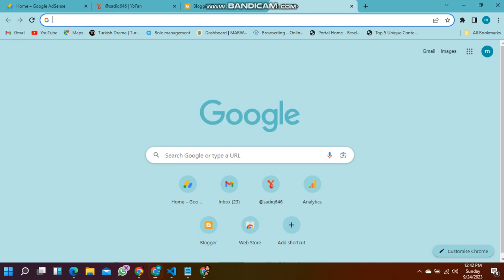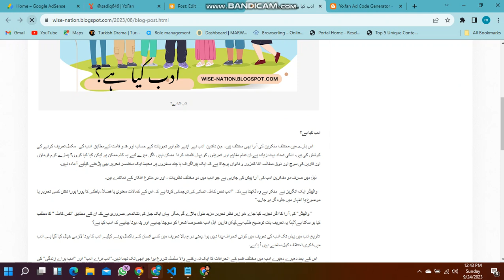Unlocking Earnings: A Step-by-Step Guide to Using the Yo.fan Ad Code Generator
"Step-by-Step Guide: Generate Yo.fan Ad Tags for Maximum Earnings! 🚀
yofan script for blogger and wordpress website | How to set up yofan script ads
Learn how to create Yo.fan ad tags from scratch with this easy-to-follow tutorial. We'll guide you through each step, from generating the tags to optimizing your ad placements. Unlock the full monetization potential of your website and start earning today! Watch now."

In this tutorial, we'll walk you through the process of generating Yo.fan ad tags and optimizing your ad placements. Follow these simple steps:

Introduction: Learn about the Yo.fan Ad Code Generator and its benefits.

Access the Generator: Visit Tutorial Link to access the Yo.fan Ad Code Generator.

Generate Ad Tags: Follow our step-by-step instructions to create ad tags tailored to your website's needs.

Integrate with Blogger or Scripts: Discover how to seamlessly integrate these tags into your Blogger theme or any script.

Optimize for Earnings: Get tips on optimizing your ad placements for maximum revenue.

Whether you're new to monetization or looking to boost your earnings, this tutorial has you covered. Watch now and start earning with Yo.fan ads!